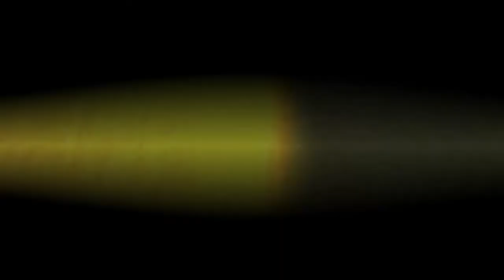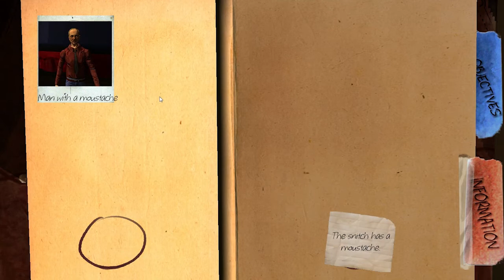In Medias Res - Trailer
This is the trailer for my final year project at Game Design school Supinfogame, France.

East-Berlin, 1962, you are Tobias Merck. An ex champion of the State now unable to create new memories.
Separating facts from fiction is your only way to cross the wall and reunite with your wife.

Information is power to some, it's vital to you. And you can only rely on the facts you fixed.
Recognize people, remember their secrets, expose the truth and make your choices in this immersive universe

This game was made by Paul Blachère, Florian Croquet, Baptiste Dubessay, Julien Mekil, Philippe Say and Marc Tranchant